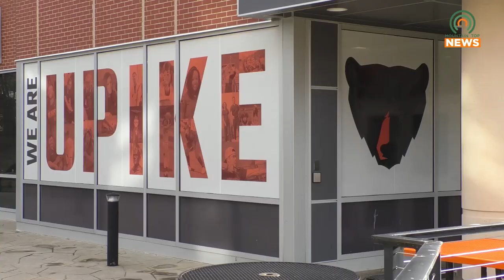UPIKE Partners with Anthem to Introduce a new Scholarship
The University of Pikeville has partnered with Anthem Blue Cross and Blue Shield Medicaid to introduce a new scholarship for students attending the Tanner College of Dental Medicine.